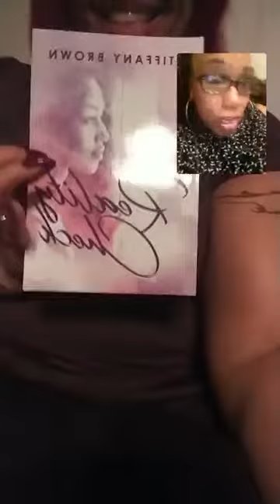Speak Up and Inspire Series w/ Tiffany Brown for Domestic Violence Awareness Month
The SUIS speaks to their Director, Tiffany Brown, about being a domestic violence survivor and speaking up and sharing her story to inspire others.  She also discussed the Uncut Version being released of her book, Reality Check.